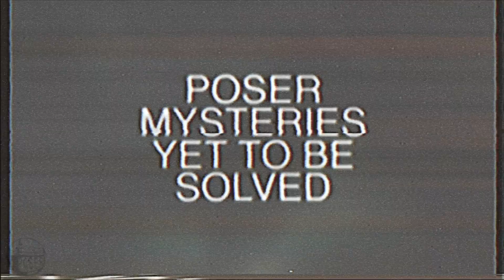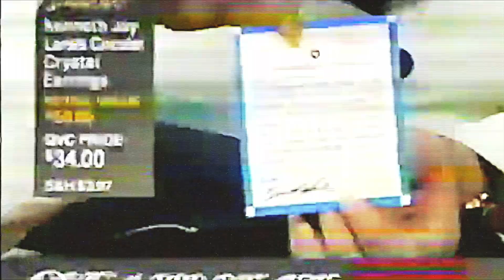POSER S3 E3: EYE OF THE DRAGON DREAMBOAT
It's here! Episode 3 of SEASON 3 of Poser Wrestling! Tonight we go INTERSPECIES, as Slamazonian Simian Bananas Foster goes paw to claw with the shrunken master Ricky A DRAGON Dreamboat! Plus we hear from the Life of Flick Meetwood, solve some mysteries with Michelle Holley, and take a tour of once Beautiful Bradley's living quarters. All this AND A MUSIC VIDEO?!

Hit up that Poser championship Wrestling merch
Catch Poser every Saturday at 7:30 PM on B Movie TV (free Roku channel)